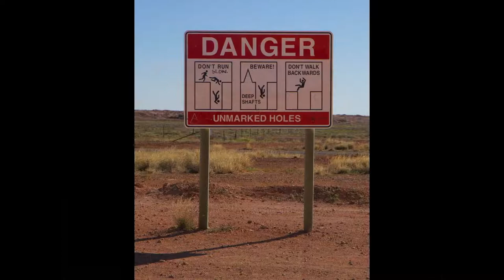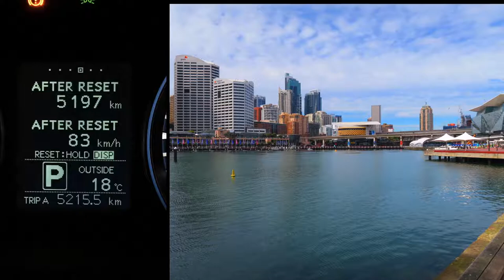Uluru Road Trip - August & September 2016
Fly in to Adelaide, drive to Uluru. Then back along the Great Ocean Road to Melbourne. and then on to Sydney.

A LOT of driving.